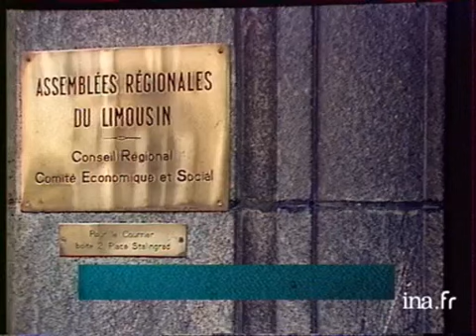La nouvelle région Limousin - Archive INA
15 avril 1982
Evolution historique des institutions françaises : comme tous les conseils régionaux de France, celui du Limousin a reçu aujourd'hui du préfet le pouvoir exécutif de la région. Le président du conseil régional dispose désormais du pouvoir de préparation du budget et celui d'intervenir dans les affaires économiques. Jacques GERARD, préfet de région, et Louis LONGEQUEUE, président du Cconseil régional, s'expriment sur cette évènement. politique; archive television; archive tv; ina; inna; Institut National de l'Audiovisuel; french tv Images d'archive INA